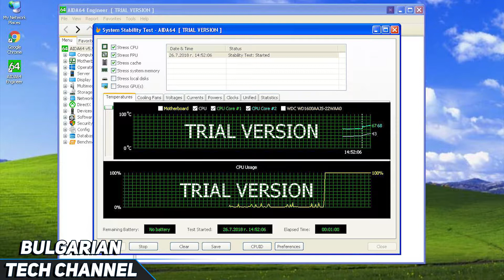!!!!Не пропускайте!!! - Епизод 1 - Защо е важно...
Очакваме ви на 23 Септември 2018г. от 21:00 часа на живо в

Абонирайте се за канала, ударете камбанката за да сте вчас с видеата които качваме.
И не пропускайте да ни последвайте в социалните мрежи и Twitch